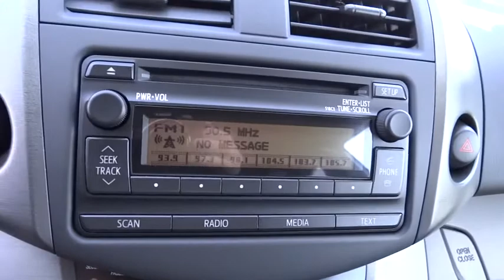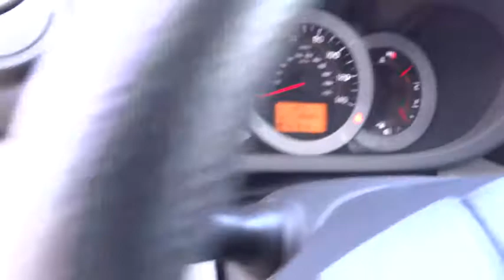2012 Toyota RAV4 Carson City, Reno, Northern Nevada, Dayton, Lake Tahoe, NV 138555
2012 Toyota RAV4